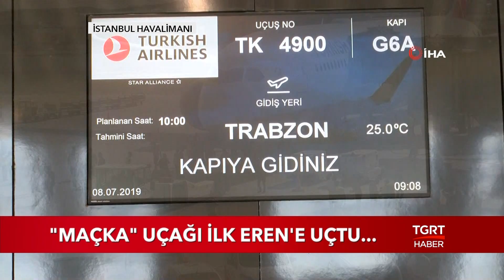THY’nin Rüya Uçağı 'Maçka' İlk Eren Bülbül'e Uçtu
Türk Hava Yolları'nın rüya uçağının adı eren olmadı ama Eren Bülbül'ün şehit olduğu yeri hatırlatsın diye Maçka adı verildi. Maçka ilk seferini şehit Eren’in memleketi Trabzon’a yaptı.